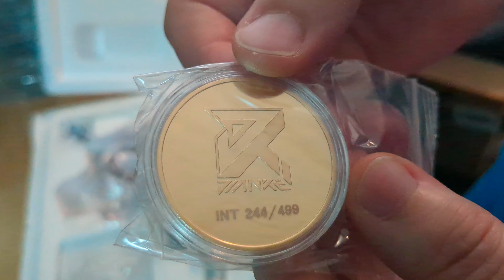Girlfriend gets her first resin figure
My girlfriend got her first resin figure in. Unboxed the figure to make sure it arrived safely.
Resin figure Kochou Shinobu from Demon Slayer by JK Studio, purchased from figure choice.